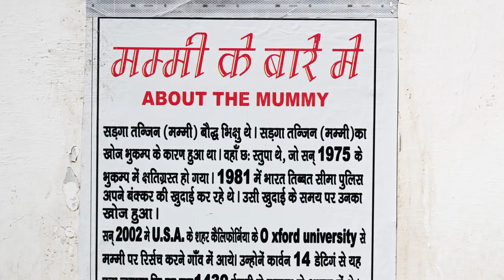The Nomad's Journey - Episode 7 | Bangalore to Spiti | Day 18 | Gue monastery | Tabo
I left from Nako towards Tabo, with a visit to the Gue monastery on the way.

Stays:
Siddharth guest house  - 6/10